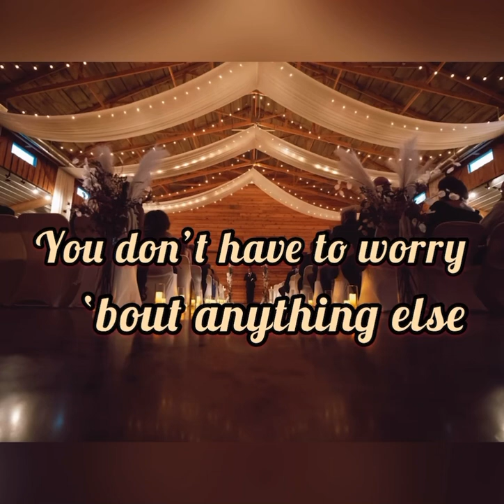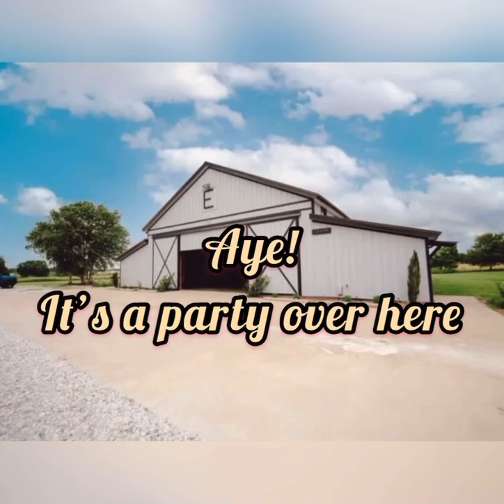Serenity’s Barn Official Jingle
Serenity’s Barn is an event center that is “A haven full of love, promise and memories.” Located in Siloam Springs, AR.

My little brother (J Chris), made this for Serenity’s Barn. This is the official jingle. Check it out.